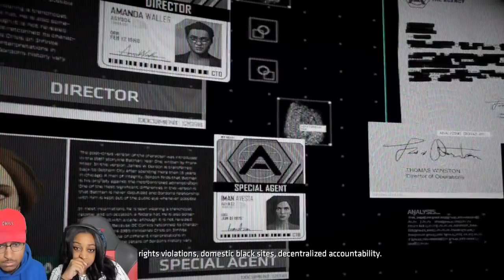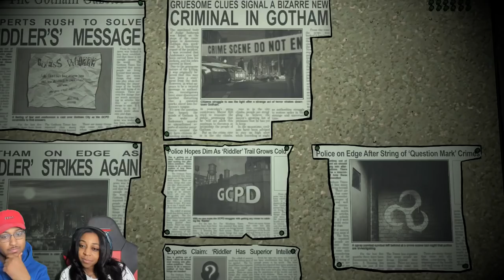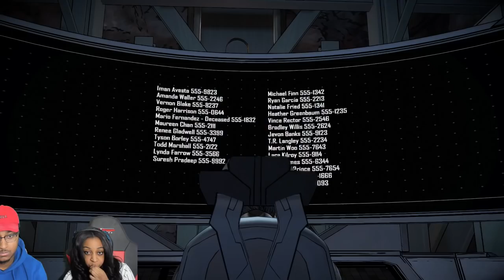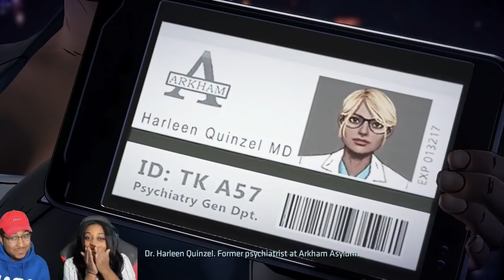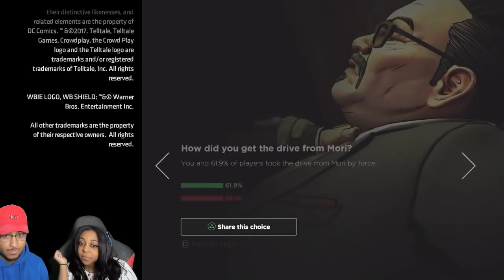Batman Season 2 :THE ENEMY WITHIN EPISODE 1